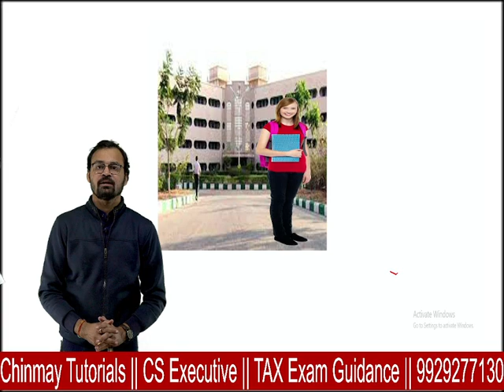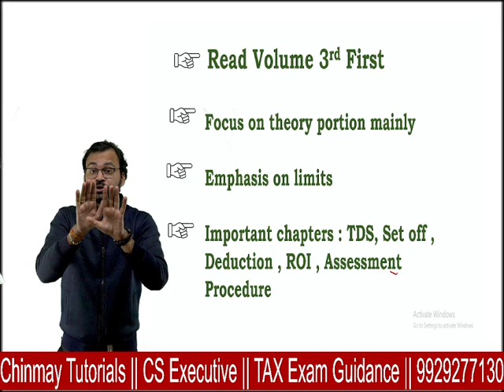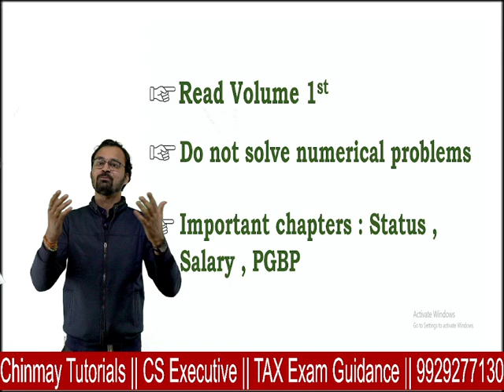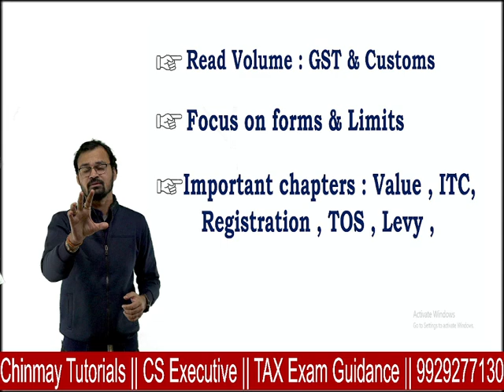CS Executive || Tax Laws || Tips || 1 Day before Exam